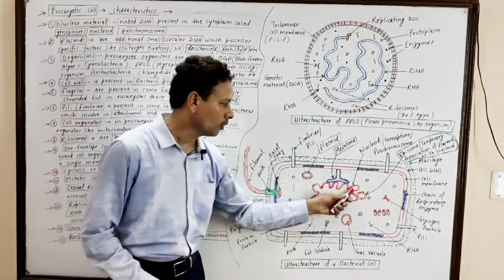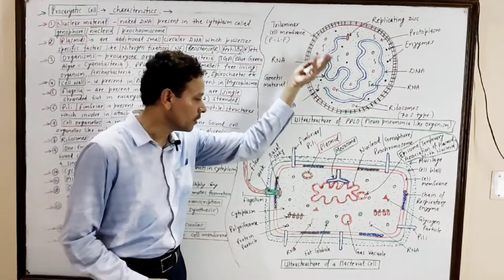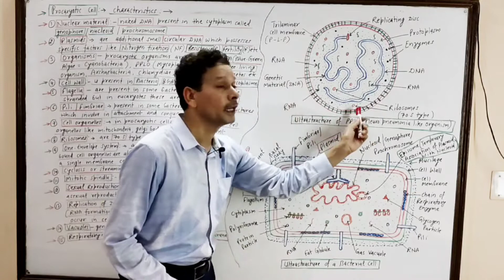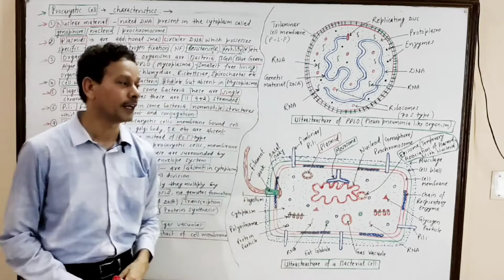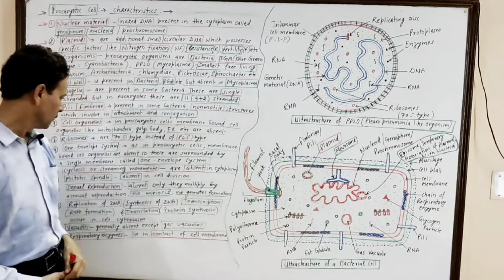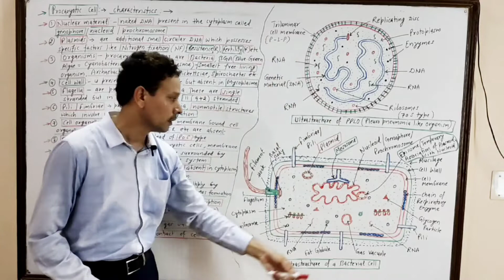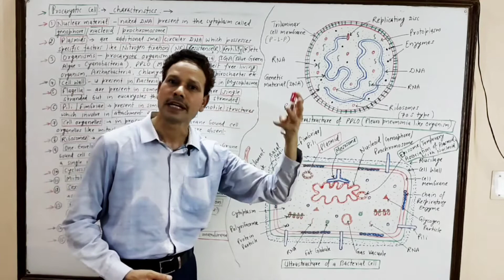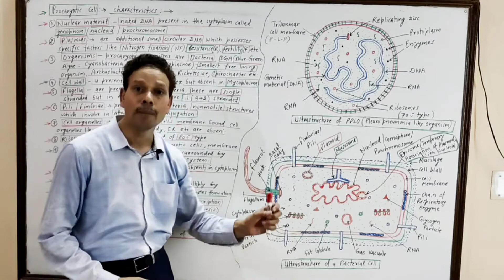Prokaryotic Cell | Cell Biology | For IAS,NEET,GATE,NET and BSc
Cell Biology